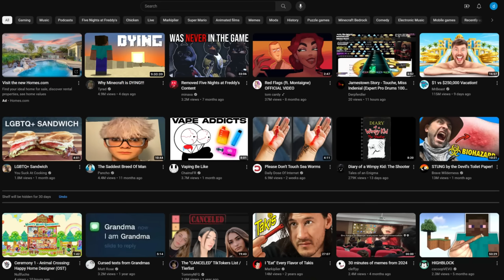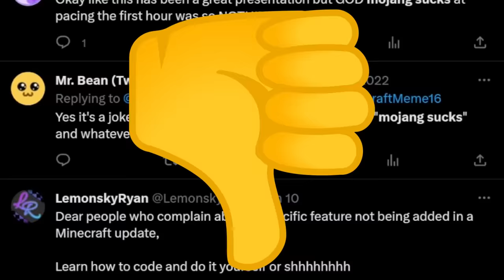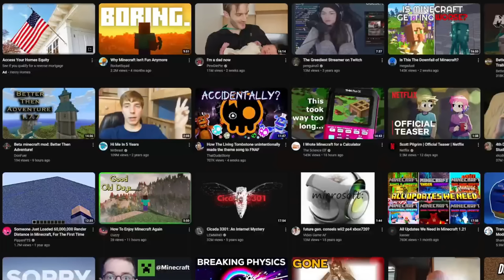“Minecraft Is Dying” Videos be like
div tries to watch video essays to cheer himself up but he gets thrown into the sun instead

Shoutout to ReeIllustrations

Thumbnail by ​⁠​⁠​⁠​⁠​⁠@Jmazi

Actors:
JetStarFish: ​⁠​⁠​⁠​⁠​⁠@rinthehecker

Voice Actors:
Tyrad: ​⁠​⁠​⁠​⁠​⁠@TyradMC
Jmazi: ​⁠​⁠​⁠​⁠​⁠@Jmazi
JetStarFish: ​⁠​⁠​⁠​⁠​⁠@jetstarfish